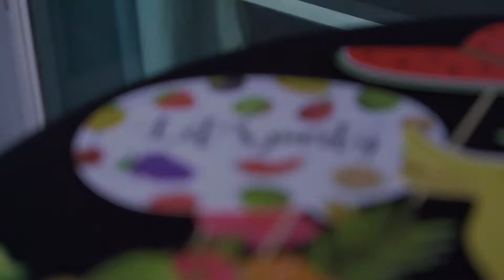HOPE4ATRT | Out of Zion Trailer 2022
Video credit: Striking Brand PRO Photo | Video  •  Based in Central FL

❤️ @hope4atrt knows how to have a good time!
HOPE4ATRT is a non-profit organization, supporting children and their families affected by ATRT. Based in Tampa, FL.